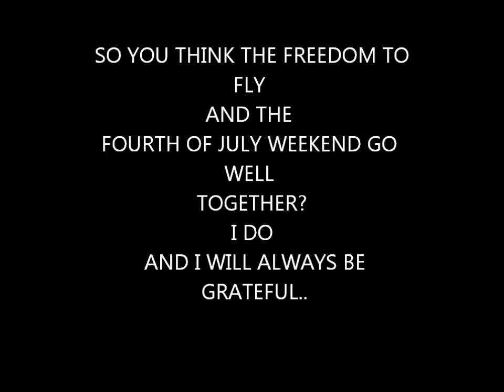july4thflying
flying the pattern in our Gobosh on an incredible day